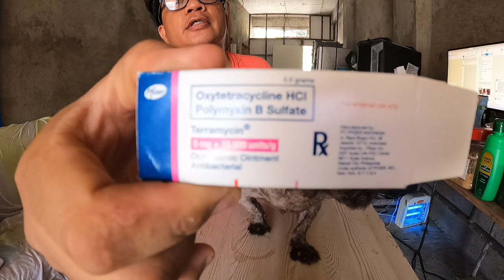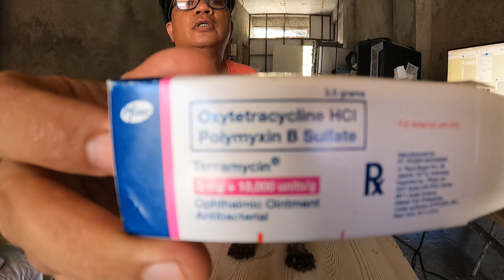NICO A FILIPINO VLOG#18 MEDECINES FOR MY SHIH TZU CLOUDY EYE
Starting my vegetable farming  and soon to put up my large and small doggie's place German shepherd  , German shepherd mix , shih tzu and mix breed as well .